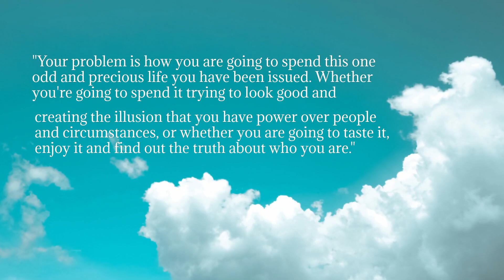Perspectives Holistic Therapy Testimonial from Becky Mason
Prescriptives Center for Holistic Healing features holistic therapists
who see the whole you, not just a diagnosis. Perspectives is a
holistic therapy practice serving the whole person — body, mind, and
spirit. You are unique, as are your relationships, your experiences,
and your situation. They provide individualized and comprehensive
treatment utilizing a holistic therapeutic approach, including
holistic psychotherapy, coaching, speech language therapy, and more.
They provide affirming care to all people and identities.

To get started, browse their website to learn how they can help.

is your turnkey professional video capture service. We invite, interview, record, edit, caption, post and help strategize all of your video testimonials.